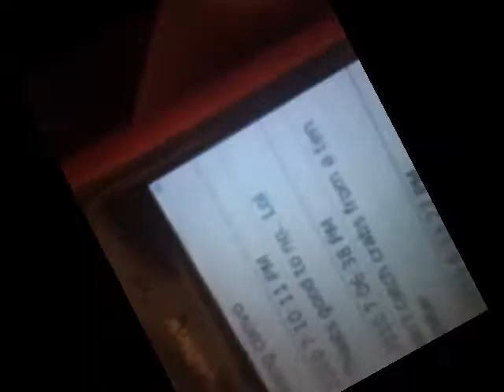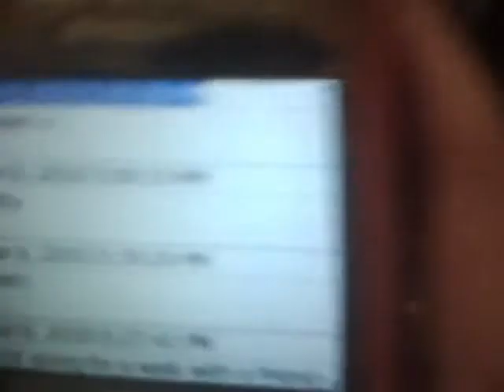BABY CALL ME MR FLINTSTONE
Ruuutard